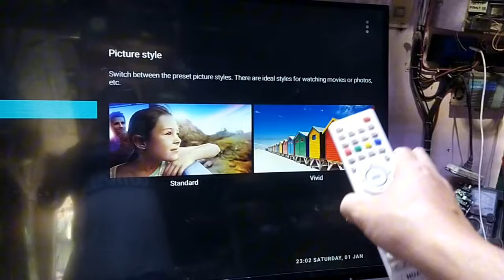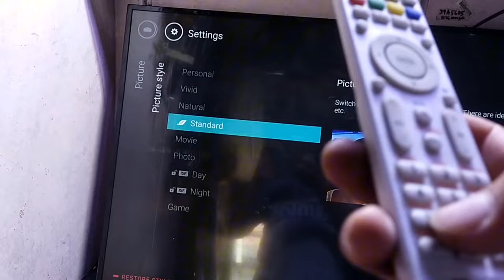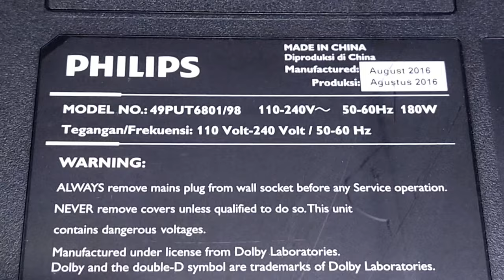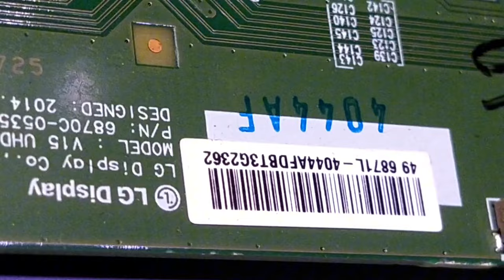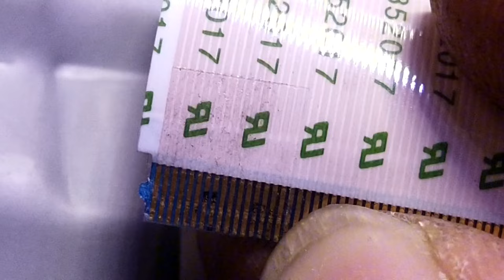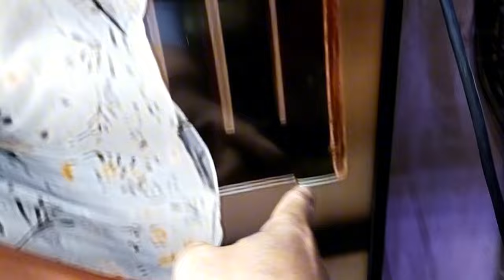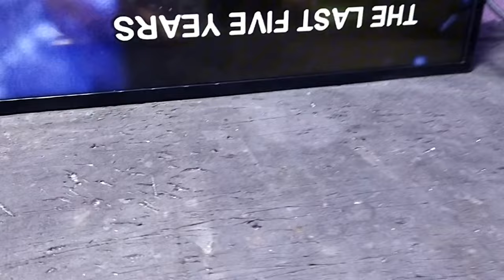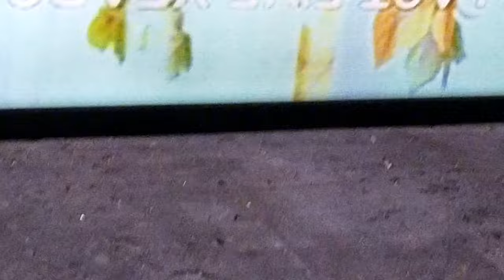Philips 49 smart tv vertical & horizontal lines